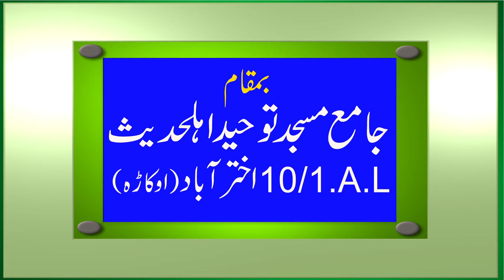Maulana Yousaf Pasroori Topic Aqeeda E Tauheed Sajidislamic Center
Maulana Yousaf Pasroori Topic Aqeeda E Tauheed Sajidislamic Center 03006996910